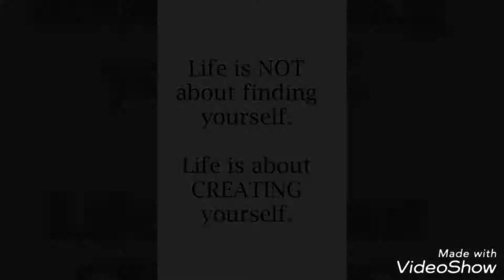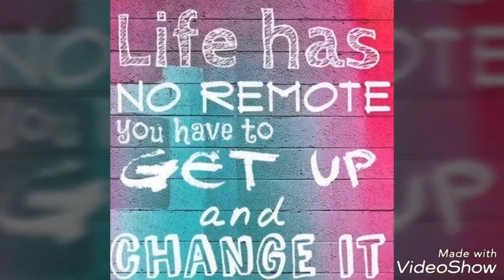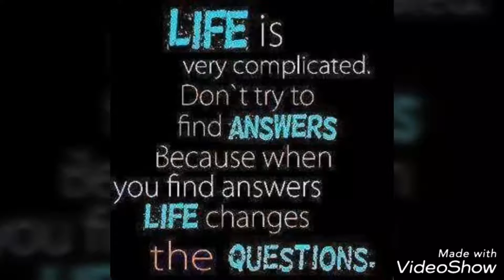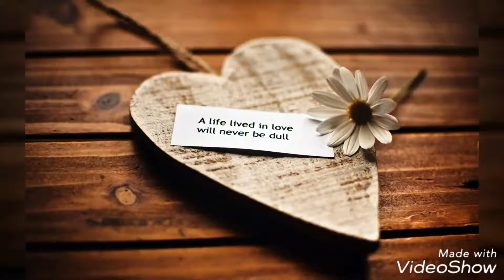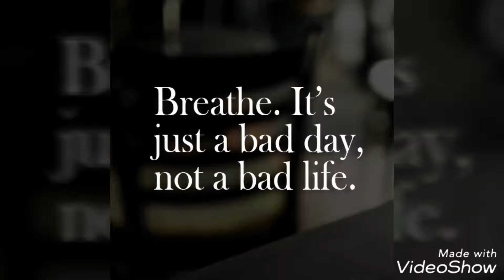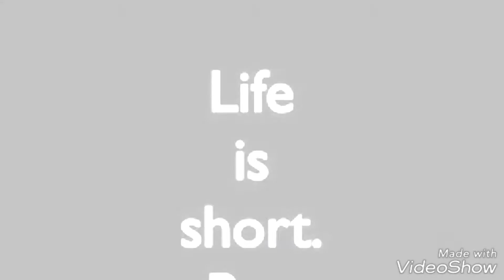வாழ்க்கை | வாழும் போதே இன்பம் தரும்|Life பார்ட் 1| நேசன்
Life is awesome when we live
life is heaven when we love